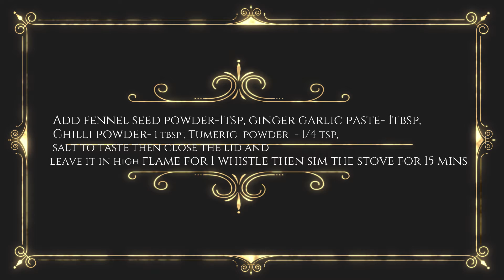Pepper mutton dry gravy | mutton black pepper kadai gravy| Mutton recipe